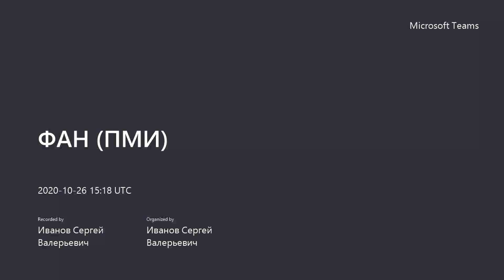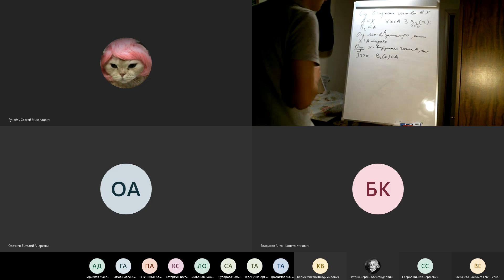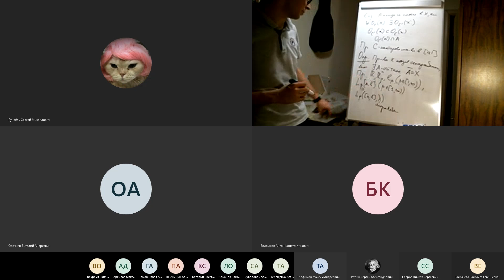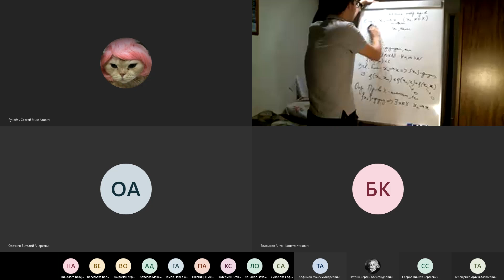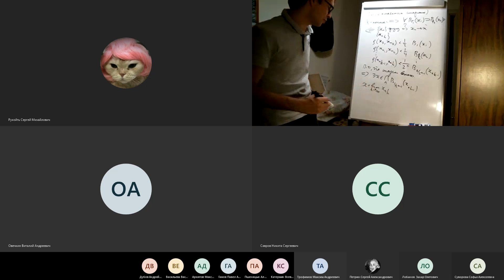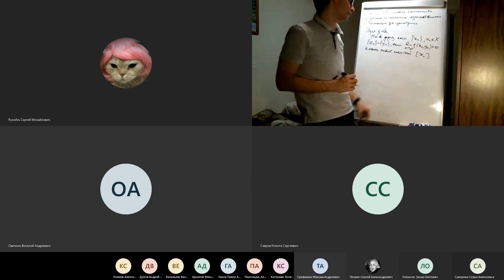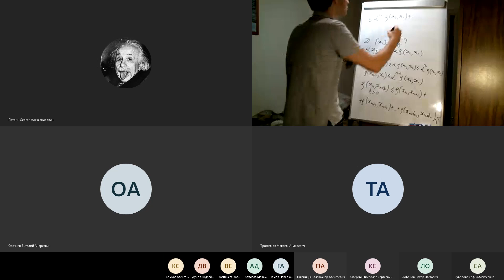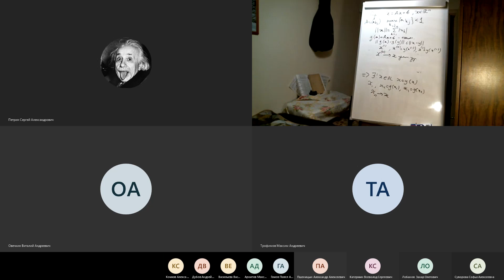Лекция "Принцип сжимающих отображений" от 26.10.2020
Открытые и замкнутые множества. Сепарабельность и полнота метрических пространств. Теорема о вложенных шарах. Принцип сжимающих отображений.